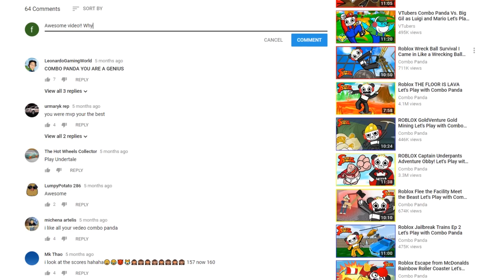ROBLOX ESCAPE AIRPLANE GOOD ENDING! Let's Play Roblox with Combo Panda